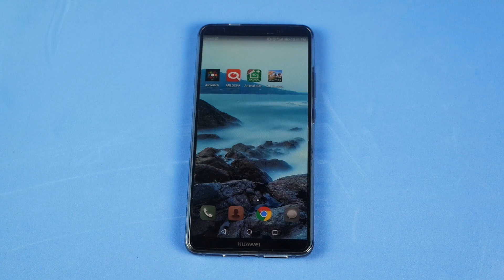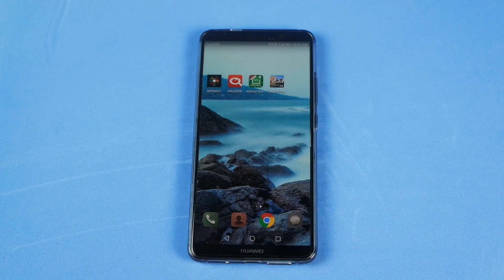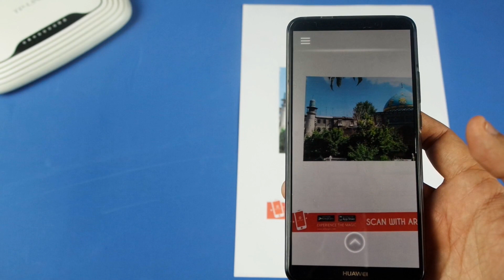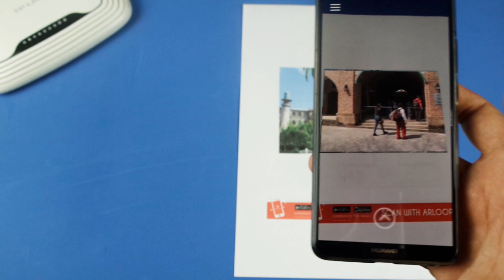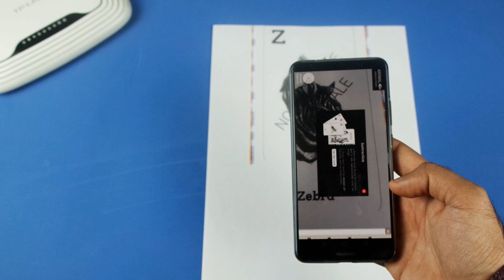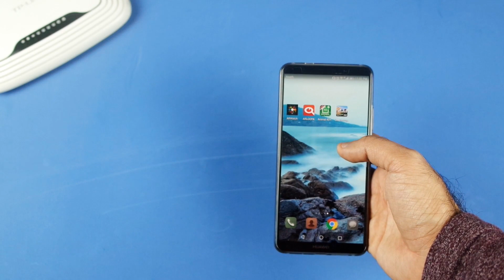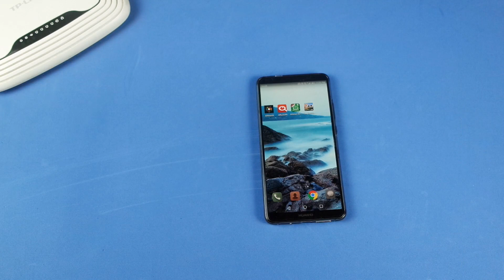أفضل تطبيقات الواقع المعزز مع شرح الفرق بينه وبين الواقع الأفتراضي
الفرق بين الواقع الأفراضي و الواقع المعزز من خلال هذه الحلقة , كذلك سوف أستعرض لكم 4 تطبيقات مخصصة للواقع المعزز التي سوف تبين لكم من خلالها طريقة عمل الواقع المعزز حيث يستفاد مع الواقع المعزز بمجال عدة كتعليم و الطب و الترفيه و أمور عديدة جداً

أنستغرام : leb4tech_leb4tech
التوتير : leb4tech@